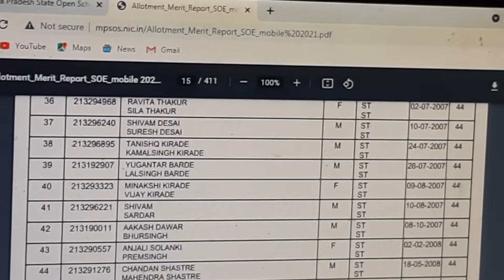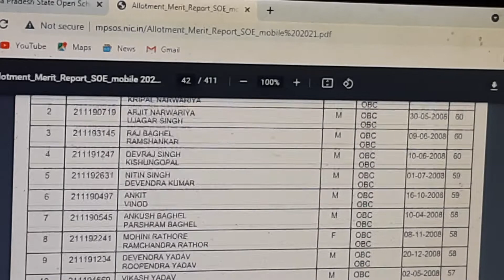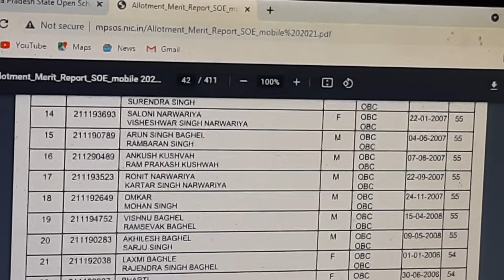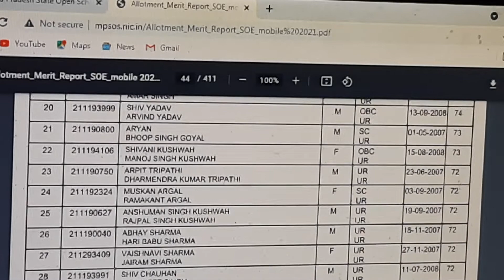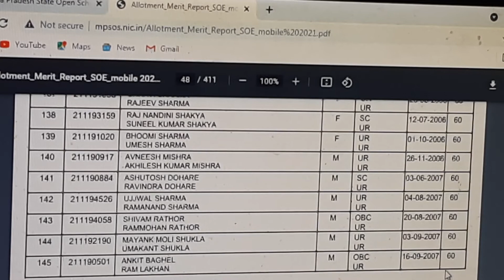EXCELLENCE ENTRANCE EXAM 2021 RESULT District OF BHIND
excellence entrance exam result 2021 bhind District